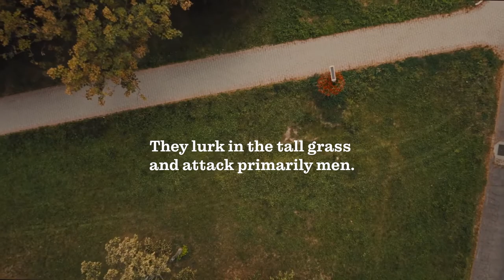Harold's HealthCut (english)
Due to climate change, the population of ticks is increasing, and they are becoming more dangerous for humans. In 2020, Slovakia recorded a historical record in cases of tick-borne encephalitis.

One of the places where a tick hides on a person is the hair. Therefore, when we mow the grass against ticks, we should also cut our hair, so we are able to spot them sooner.

Barbers on a special mower teamed up with Bratislava-Ruzinov Public Services and helped them mow lawns in the city to draw attention to the need to mow hair as well.

Advertising Agency: Kreativna Dvojica, Bratislava, Slovakia
Creative Directors: Michal Hornicky, Ivana Hornicka Paconova
Art Director: Michal Hornicky
Copywriter: Ivana Hornicka Paconova
Director of photography: Ondrej Synak
2AC: Dusan Durkovic
FPV & Drone Operator: Radovan Leitman / Creative Visuals
Image postproduction: casozberysk
Sound recording: Miroslav Gazi
Sound Mix & Mastering: Viktor Krivosudsky
Runners: Ladislav Hubacek, Dominik Herceg
Subtitles: Dominik Herceg
Stage Designers: Robert Sebesta, Pavol Semian
Bratislava-Ruzinov Public Services Manager: Matej Guoth